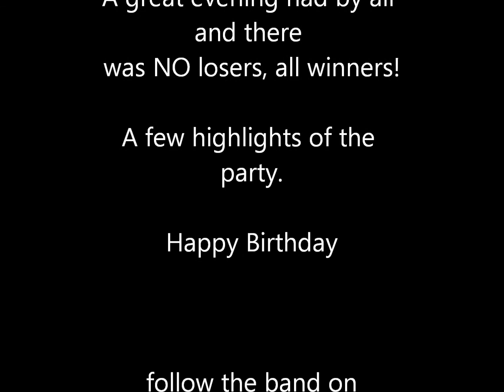Sevenoaks Birthday Party 2011.wmv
A double birthday party celebration.
Contraband, one of Kent's top barn dance bands has played throughout the UK and Europe.
We enjoy playing for barn dances, weddings, ceilidhs or any occasion when more traditional music is required. The usual line-up consists of accordion, violin, keyboard, bass guitar and drums (carefully chosen to provide a "full" sound) which combined with our lively tunes sets everyone's feet tapping.